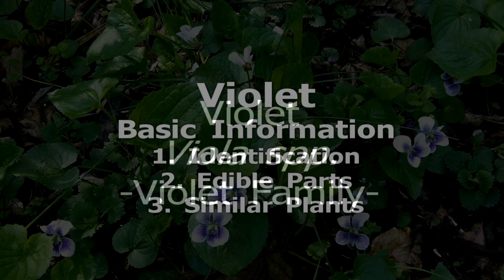Violet (Gathering Edible Wild Plants dvd)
This is the plant profile for Violet from the film Gathering Edible Wild Plants in the Eastern Woodlands and Beyond.

More sections to come soon. The plant profiles include:
1. Eastern White Pine
2. Asiatic Dayflower
3. Wild Ginger
4. Spicebush
5. Chickweed
6. Spring Beauty
7. Purslane
8. Violet
9. Wood Sorrel
10. Black Walnut
11. Black Raspberry
12. Wineberry
13. Wild Strawberry
14. Stinging Nettle
15. Garlic Mustard
16. Longleaf Plantain
17. Broadleaf Plantain
18. Purple Deadnettle
19. Ground Cherry
20. Salsify

I am going through and putting it out in sections for free. If you appreciate this, consider checking out the new project I am working on. It is a book called Earth Living: Becoming Useful to the Land, Culture, and Self.